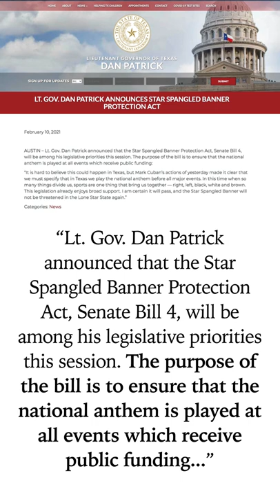Forced to Play the National Anthem